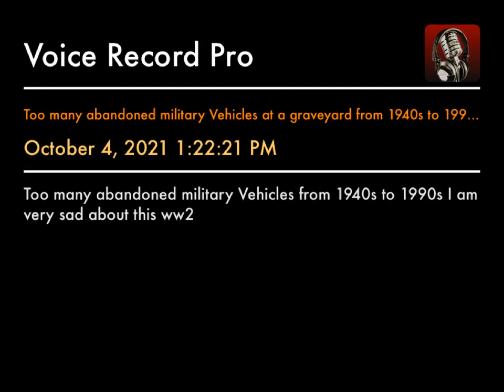Too many abandoned military Vehicles at a graveyard from 1940s to 1990s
Too many abandoned military Vehicles from 1940s to 1990s I am very sad about this ww2